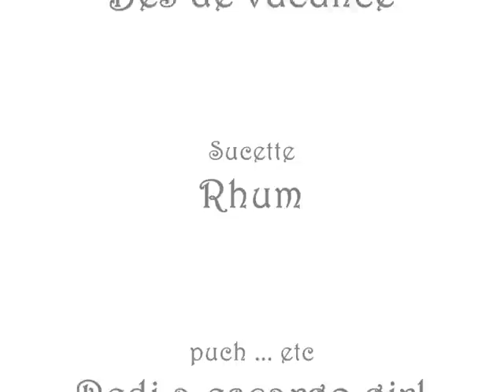Vacance vendée 2008 etang de la besse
Bec de vacance